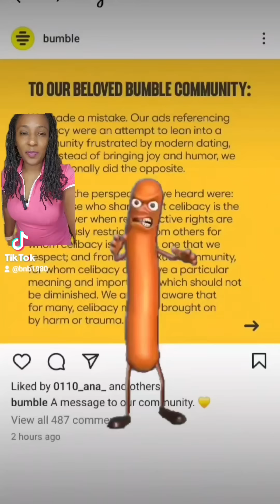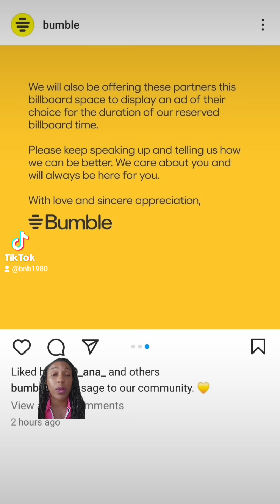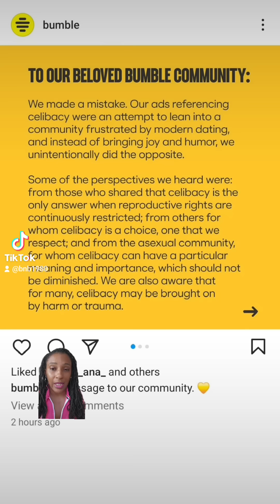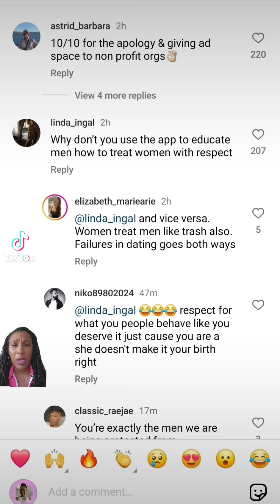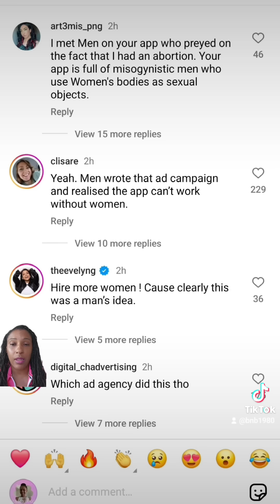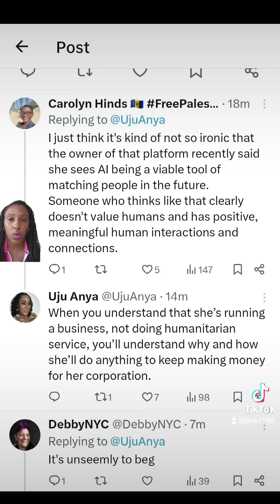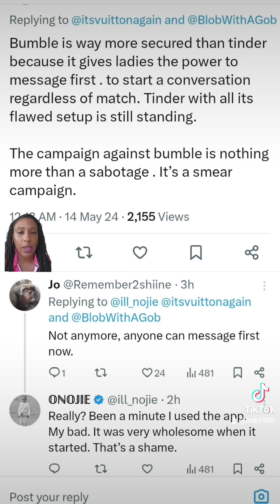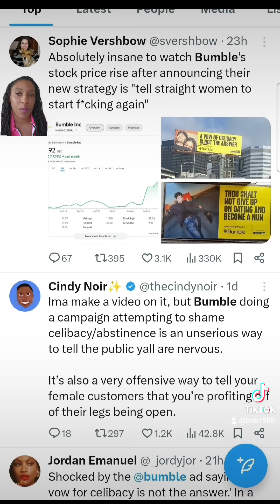Continuing the Conversation about Bumble, the Bumble Billboards, and Dating Apps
I posted about Bumble a couple of days ago and the comments were wild!! The ladies are talking about blocking Bumble and deleting their dating apps. They're mentioning 4B and being happy celibate!! Life is wild.